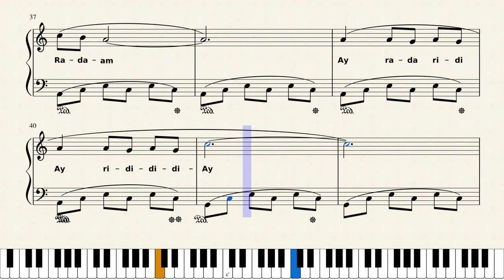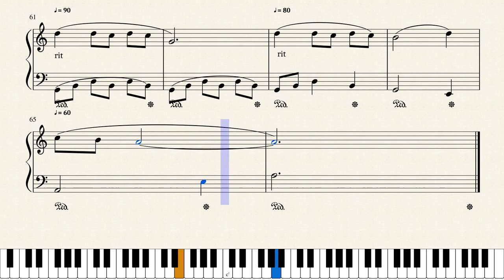Ki Karov by Eitan Katz (with lyrics)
Beautiful spiritual music by Eitan Katz, arranged by Leah Ginzburg. To purchase sheet music